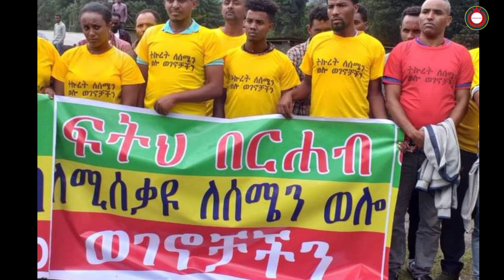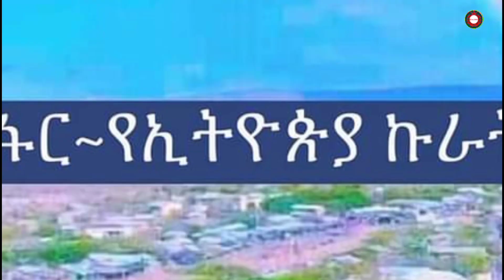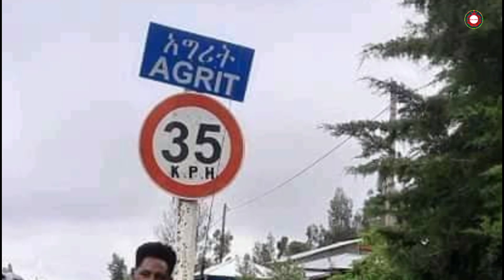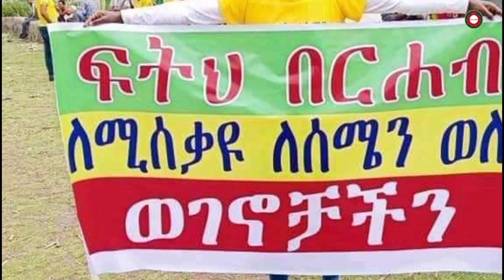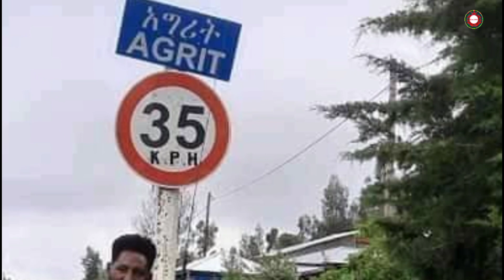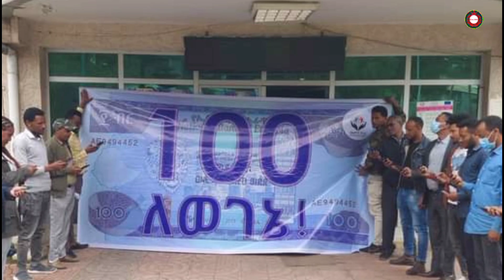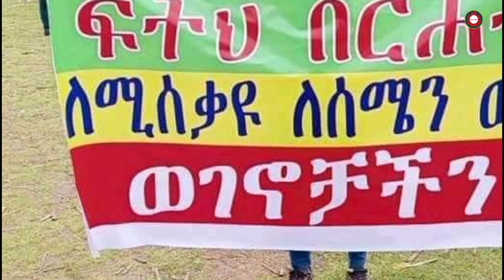ሰበር ዜና፡ Ethiopia News, አሁን የደረሰን ሰበር ዜና September 17/2021